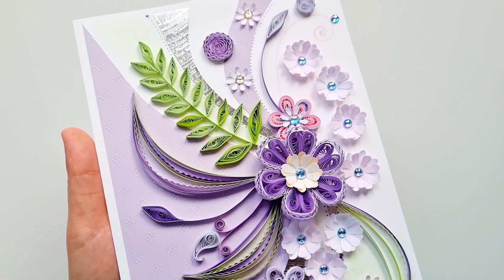Beautiful quilling card